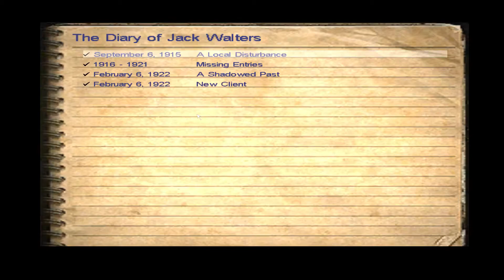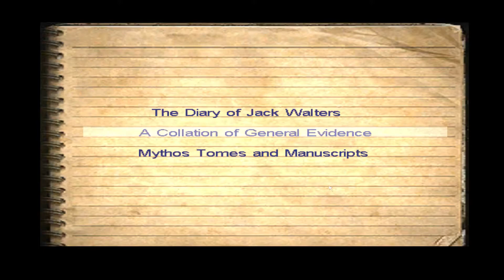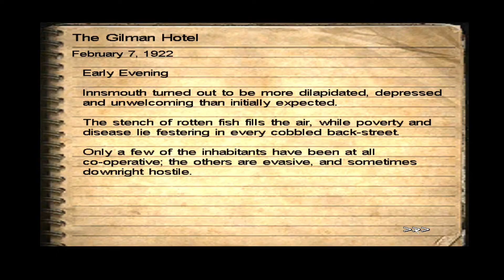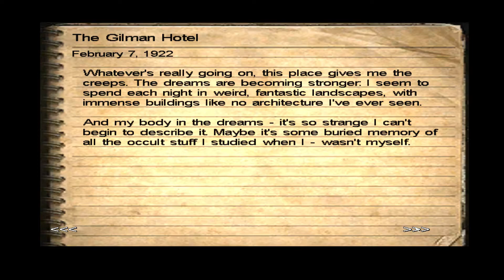Call of Cthulhu: Dark Corners of the Earth | Attack of the Fishmen!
Jack Walters is not so safe here in Innsmouth. The citizens begin to chase us out of our hotel room.
We are two ladies: MK and MW. We are mSquared!

Want some nifty emotes? A shiny badge next to your name? Exclusive member only gaming and chats? CLICK THAT JOIN BUTTON!

MSQUARED MERCH! LET US DRESS YOU!
(Shirts run a tad small, order a size up)

CHECK OUR SOCIAL MEDIAS!

Call of Cthulhu: Dark Corners of the Earth is a first-person horror game that combines intense action and adventure elements. You will draw upon your skills in exploration, investigation, and combat while faced with the seemingly impossible task of battling evil incarnate.
Diverse array of levels from quaint towns to alien locations, including Deep One City
Dynamic Sanity system resulting in hallucinations, panic attacks, vertigo, paranoia, and more!
Incredibly detailed real-time graphics with atmospheric lighting and dynamic shadows
Intelligent gameplay involving puzzle solving as well as combat and exploration
1920s weaponry and vehicles as well as evil artifacts and alien technology
Lovecraft's famous monsters and locations.

INTRO/OUTRO MUSIC:
Artist: October Child x Phantasm
Song: October Child x Phantasm - Pareidolia